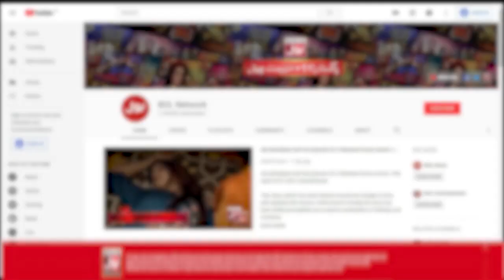Amir Saleem Angry On Zaain | Katakat Show | Mr BOL Bachan | Ayaz Ahmed | Nadeem Jafri